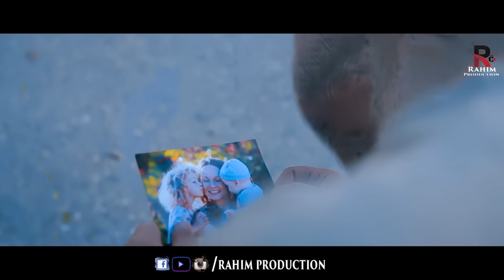Киноклип : Рачабали Иброни - Фиреби гарибон | Rajabali Ibroni - Firebi Garibon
Ба канали мо обуна шавед . Падпишитесь на канал/Subscride to the channel:
RAHIM PRODUCTIOИ

Хуш омадед ба канали мо. Ба канали мо обуна шавед ва аз видеохои нав бо хабар бошед

pnone numbers studio: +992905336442-viber and imo